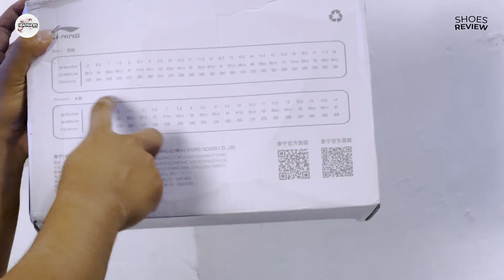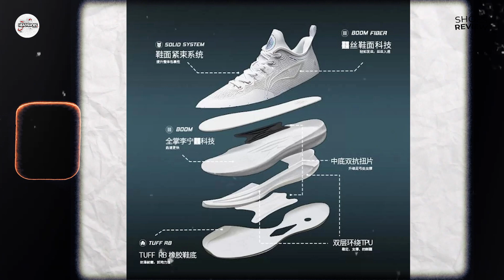Li-Ning Liren 3 V2 Performance Review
Li-Ning Liren 3 V2

Sneaker performance review with Biondi, find out if this sneaker suit you!

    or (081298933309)